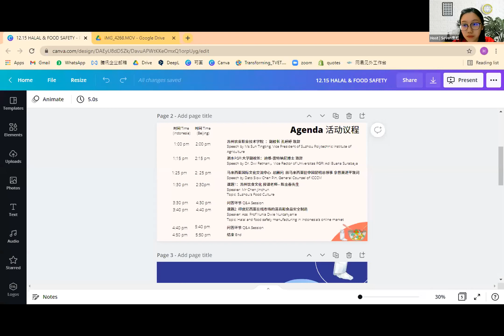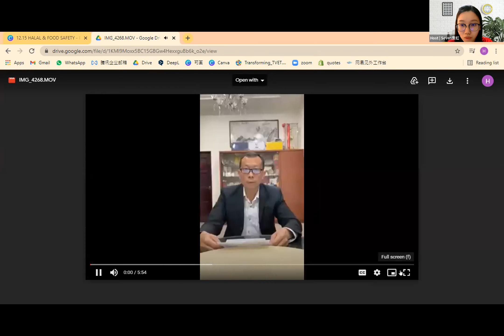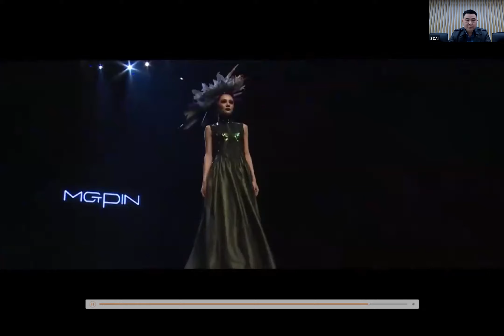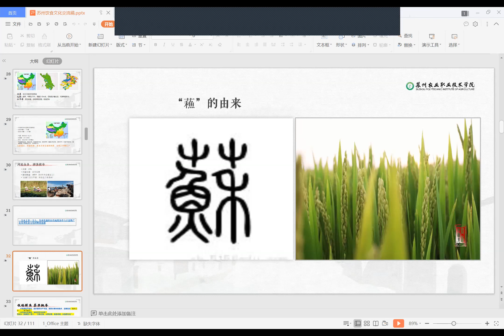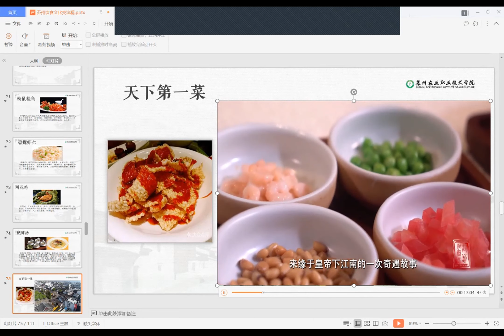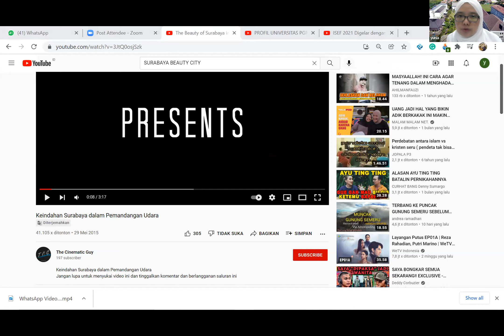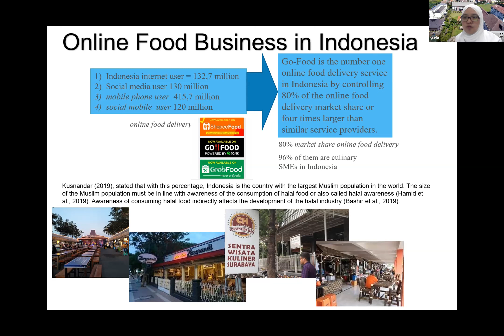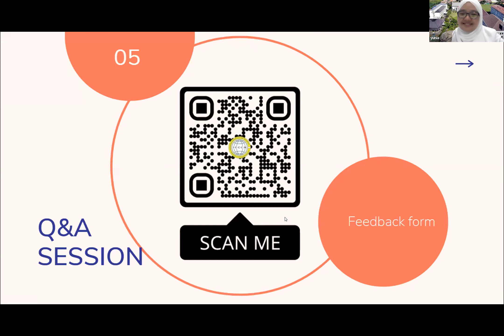Halal and Food Safety by Suzhou Polytechnic Institute of Agriculture and Universitas PGRI Adi Buana